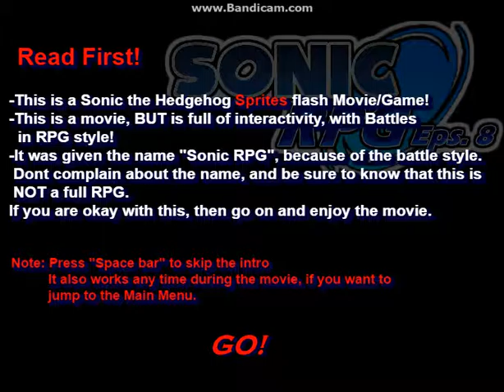Sonic RPGS Episode 8 - The Longest and Hardest Battle Yet! Part 1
This battle is INCREDIBLY TOUGH, it took me a while to figure out how to beat it o.o

ROBLOX: herobrineisaghost
Animal Jam: Marydoesponycraft
Minecraft: PoPitLockit27